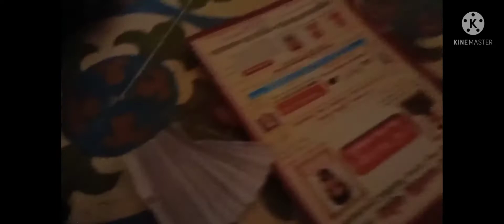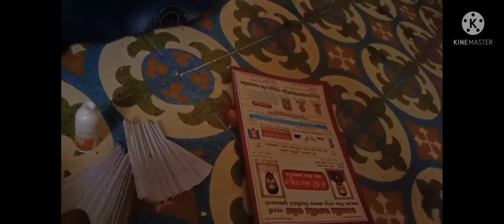Sourav Joshi VLOGS Piyush ke jitna ladka bike chala raha hai 🤔 jayraj VLOGS